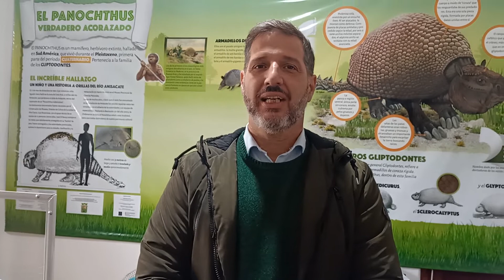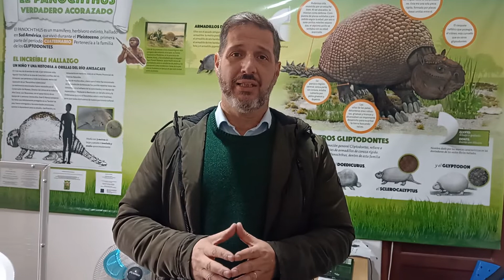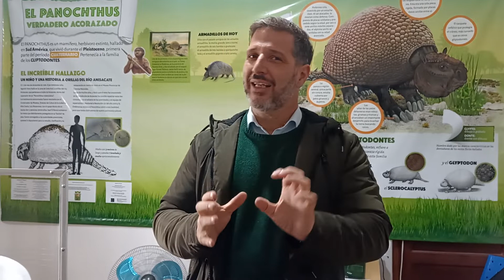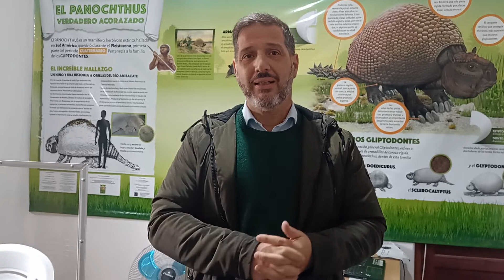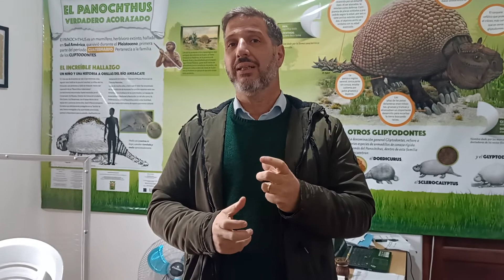"Sería importante que en Córdoba haya un cambio de la matriz productiva"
Lo dijo el Jefe Territorial de la Agencia Provincial de la Zona Centro del Ministerio de Trabajo, Empleo y Seguridad Social de la Nación, Ignacio Baselica Nebreda en su visita a Anisacate para la entrega de ayudas económicas a microemprendedores.